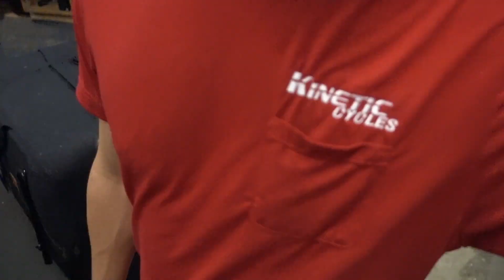Installing Moto Tires . VLOG 133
A Quick little info session and then install on some FatBoy Tires.